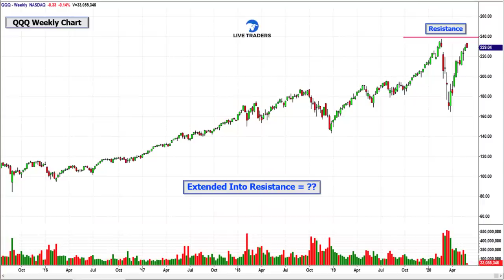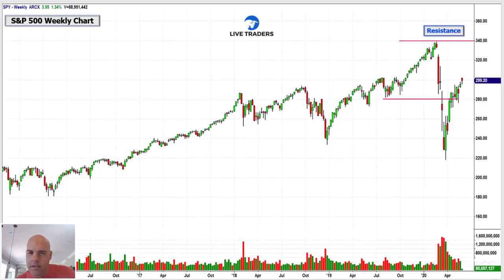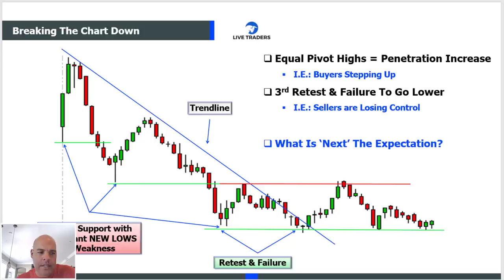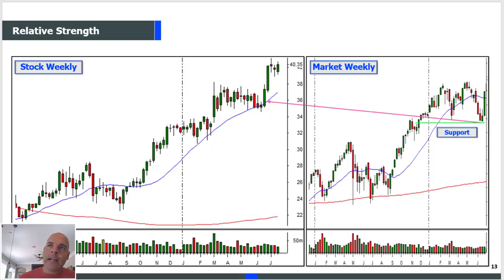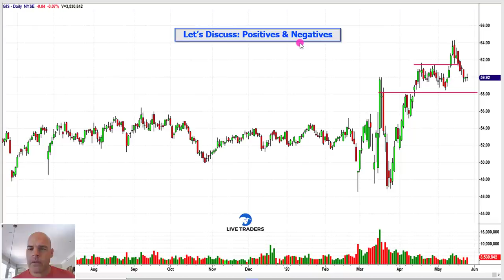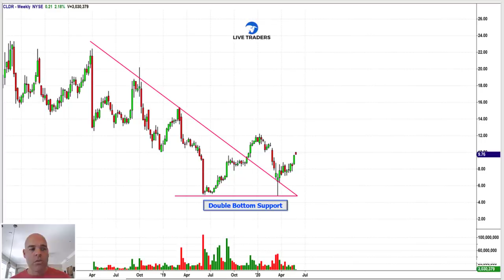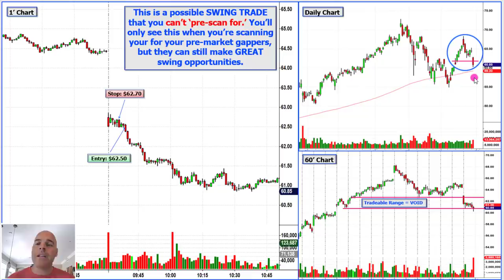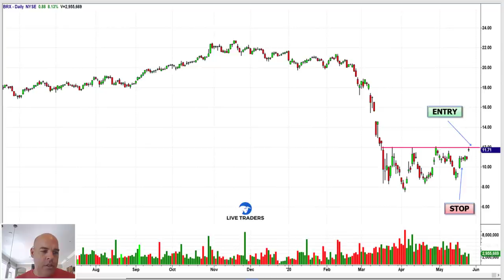Investing During Covid-19: The Top 3 Stocks to Trade!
Lots of people are scared to invest during these volatile times! Don't be!! There is still plenty of opportunity to be had out there...BUT, you need to use good money management and wait for your pitch!